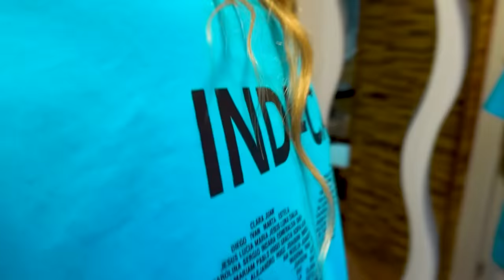INDY SE VA DE CASA - NUESTRA HIJA SE NOS HACE MAYOR | Familia Amiguindy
¡Hola Familia! Llegó el momento en el que nuestra rubia se nos hace mayor...se va de viaje de fin de curso, se va de crucero por el MEDITERRÁNEO y nos abandona por una semana.
Esperamos que os haya gustado compartir esta experiencia con todos nosotros, lo compartáis con todo el mundo y le déis un gran like para que esta familia virtual, crezca más aún...

¡¡¡OS QUEREMOS!!!